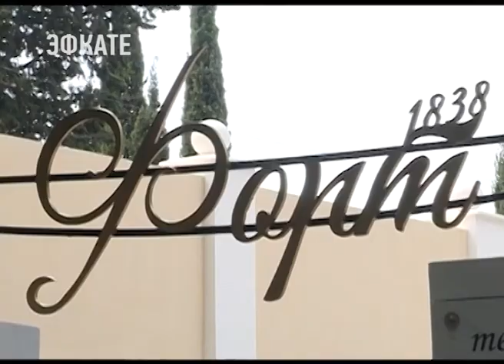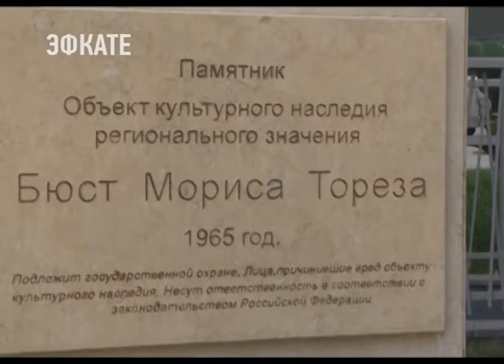В Сочи появится новый маршрут по историческим местам курорта. Новости Эфкате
Несколько десятков достопримечательностей, среди которых и памятники, и целые здания объединят в одну пешеходную сеть. Одним из первых к историческим объектам прошёл глава города Анатолий Пахомов.

Окунуться в историю курорта с момента строительства Навагинского укрепления и до расцвета здравницы середины прошлого века. Оказывается, многие горожане проходят мимо знакового объекта и даже не замечают его. Теперь те, кто хочет открыть для себя историю Сочи, могут прогуляться новым маршрутом по старым улицам города.

Сочи. Новости.
Телеканал Эфкате.